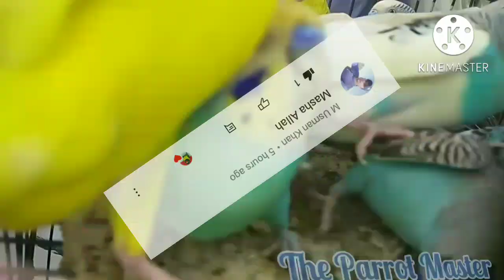Sunday Birds Market Latest Update Multan 04-09-2022 l Budgies,Cockatiel,Love Birds,Ring Neck Prices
Multan Birds Market 2022.

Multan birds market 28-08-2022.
Multan Birds Market Latest Update 2022.

In this video we will share all updates of Multan market with you A variety of parrots including Australian parrots, love birds, Ring neck, Raw Parrot, Gray Parrots, etc.
And will share with you the prices of all types of parrots.

Cheapest birds in multan.
 birds market.
multan ki parrot mandi.
multan parrots market.
multan parrot market rates update.
multam cheapest parrot market.
 birds market.2022
 parrot market.2022
birds market update.
latest birds market multan 2022.
best quality birds in very low price in Multan.
multan biggest parrots market 2022.
best quality birds in birds market.
godri.
parinda Mandi.
tota Mandi.
tota market.
Multan tota market.